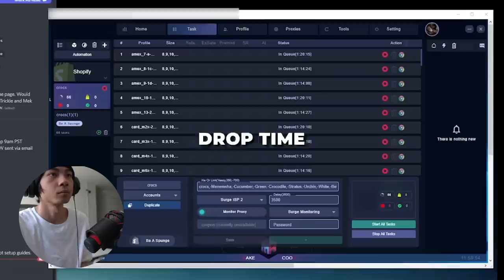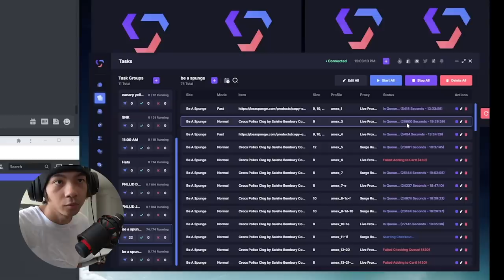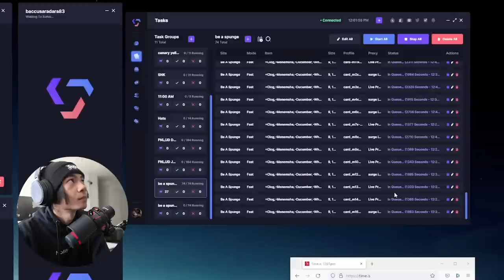So I Lost ANOTHER Shoe... Sneakers To Riches S2:EP12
In this video, we mainly go over sales that I made during this time period, and go for some minor releases including crocs. Enjoy!

BOTTERBOYNOVA

Many items purchased on my videos can be found from the link above. Shop with peace of mind knowing that you're buying sneakers that were sourced directly from authorized retailers.